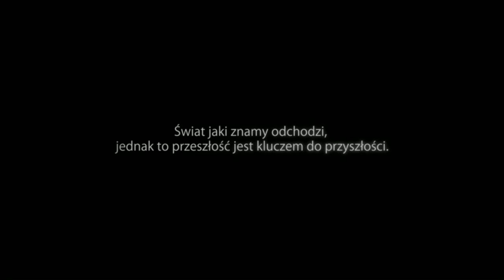Wiedźmin 2 Zabójcy Królów, odcinek 55, Loc Muine (18+)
No i kończymy. Są obie opcje z Letho. Zabicie go bądź oszczędzenie. Tu link do save jeśli ktoś chce je przenieść do W3
Zapraszam także na naszego grupowego Discorda:
oraz grupy na Facebooku:
WIEDŹMIN 1,2,3: PYTANIA I ODPOWIEDZI

Powodzenia na szlaku.